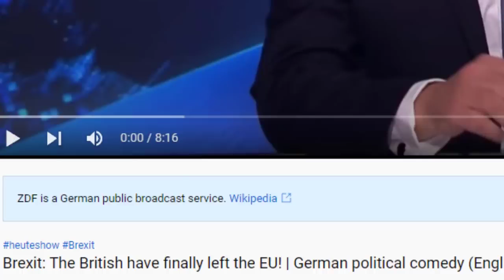GERMAN SATIRE 4 - Brexit: The British have finally left the EU! | Heute Show REACTION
Brexit: The British have finally left the EU! | German political comedy (English subtitles) REACTION